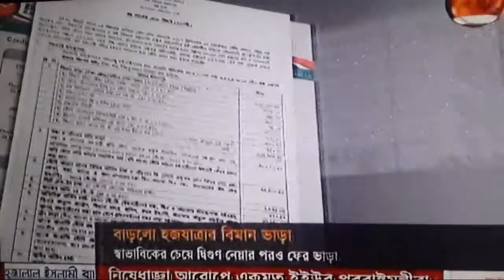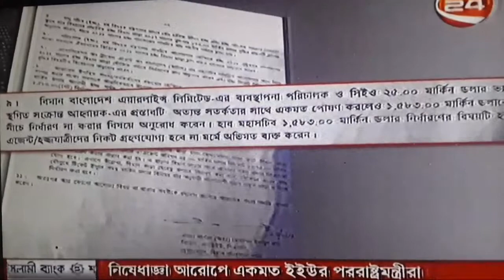সাভাবিকের চেয়ে দুগুণ বাড়লো হজ যাএা বিমান ভাড়া। Hajj which is double more than normal.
বাংলাদেশে দুগুণ ভাড়া নেয়ার পরও ফের হজ বিমান ভাড়া
ভাড়তি।

Hajj which is double more than normal